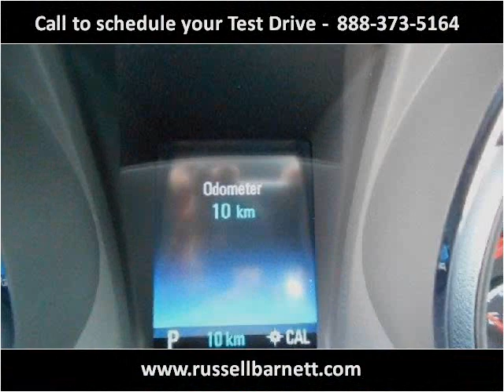2015 Chevrolet SS New Cars Tullahoma TN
This 2015 Chevrolet SS is available from Russell Barnett Automotive Family.